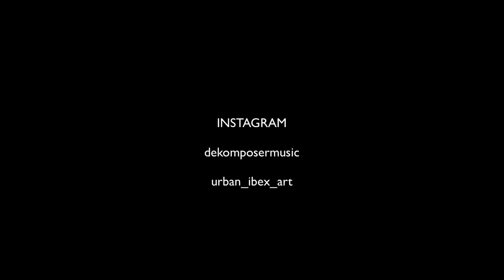THX 1138 Remake directed by Stanley Kubrick